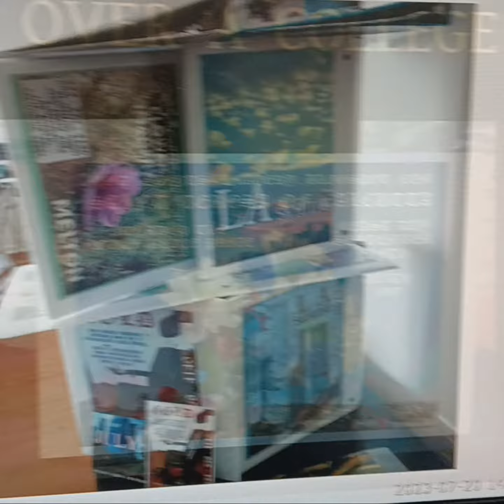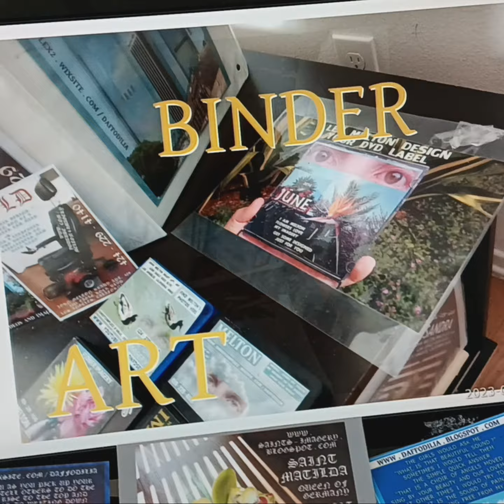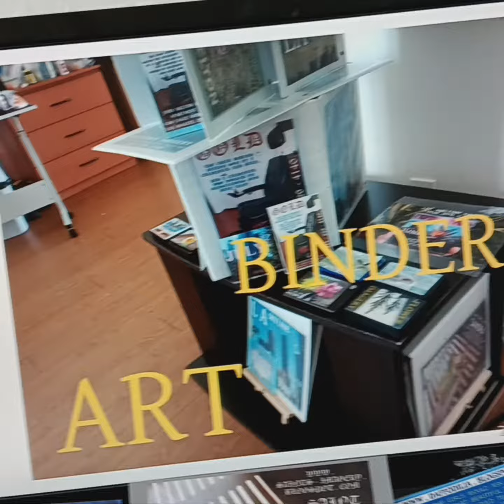July 20, 2023